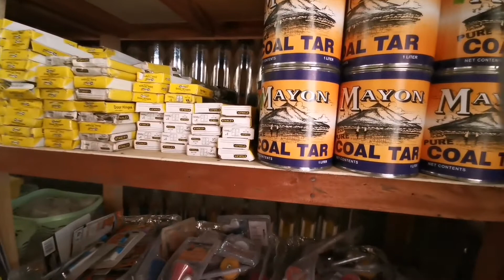Google Adsense Advise and Tip / Hardware Business Update & Vlog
I hope you will find this video very useful and entertaining.